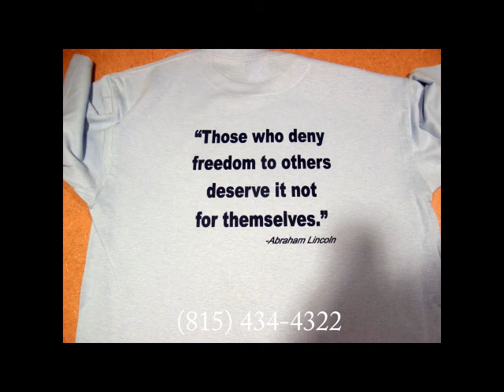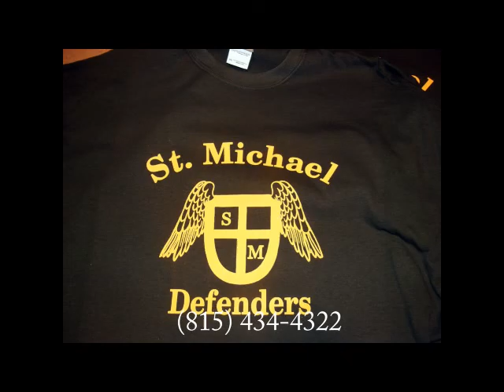Customized Jerseys And Caps Ottawa IL 4-15-13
This week is big into spring with prints on sports jerseys and embroidered caps.